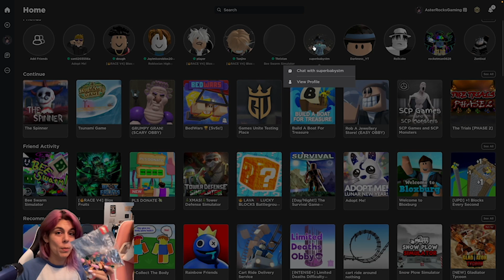If You OOF In Spinner, You Walk On LEGO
BOTH Spinner and walking on LEGO seem like HORRIBLE ideas lol Hopefully Sebastian has to walk on these horribly small sharp

We started our family gaming channel because Moms can game, too!

Come back 5 times a week to our family gaming channel to see what's new, funny, exciting, and sometimes scary games! We stumble onto SO MANY games (mostly in ROBLOX) and we try to play for your enjoyment, and some good-old Mommy & Son gaming time 😝👍.

CODE: U7CX0YK4T5K43OBA